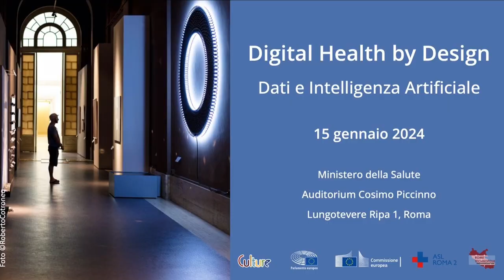Intervento di Guido Scorza al Digital Health by Design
Guido Scorza, Componente garante protezione  dati personali